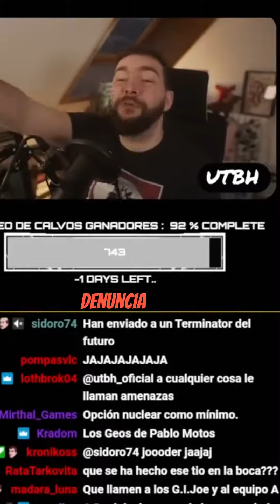Análisis Jurídico de las Amenazas en Twitter | Clip de UTBED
Un fragmento intrigante donde se analiza la validez jurídica de las amenazas hechas en Twitter. ¿Puede la Fiscalía intervenir en una conversación de Twitter? Descúbrelo en este clip extraído del video 'YOLANDA DÍAZ ES HUMOR INVOLUNTARIO | UTBED'.